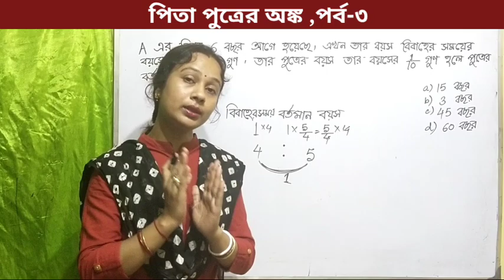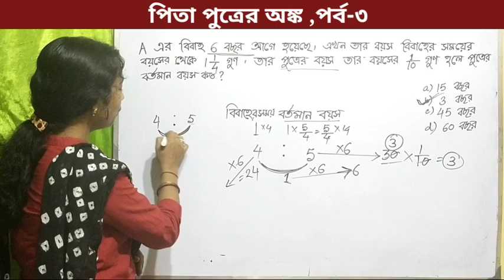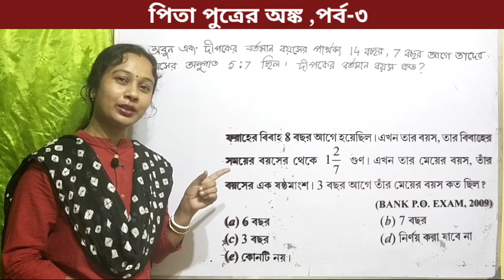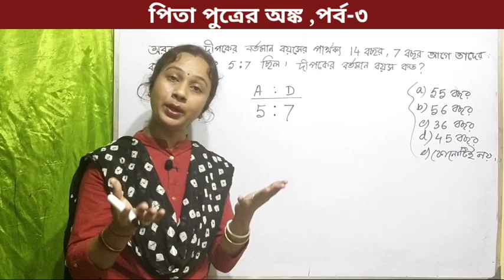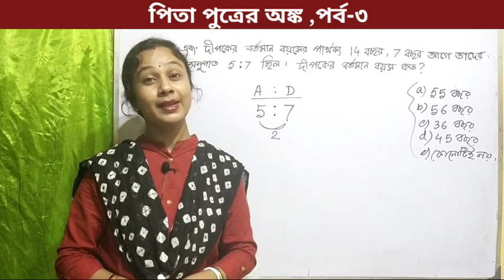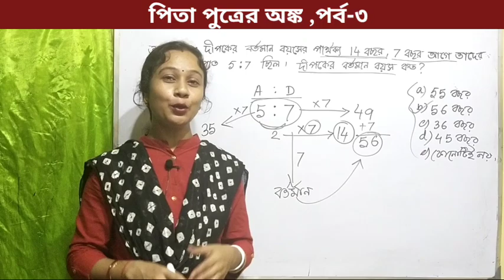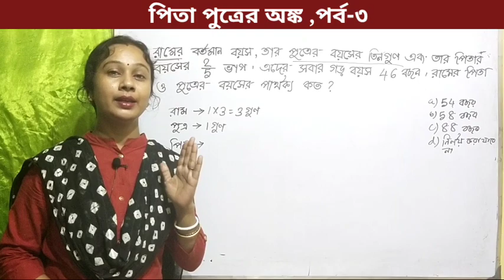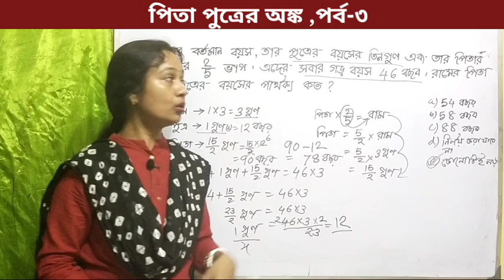পিতা পুত্রের অঙ্ক। Math on the relation of father and son. Pita Putra বয়স সংক্রান্ত সমস্যার মাত্র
এই ভিডিওর মাধ্যমে আমি খুব সহজে দেখেছি কিভাবে সেকেন্ডে আনসার করতে পারবে পিতা পুত্রের অঙ্ক। Pita Putra বয়স সংক্রান্ত সমস্যার মাত্র 5 সেকেন্ডে উত্তর এই ট্রিকের মাধ্যমে।এই ভিডিওর মাধ্যমে আমি বয়স সংক্রান্ত যে সমস্ত সমস্যা বিভিন্ন কম্পারেটিভ পরীক্ষায় আছে সেই ধরনের প্রবলেম নিয়ে আলোচনা করেছি এবং তার সহজ ট্রিকস এর মাধ্যমে সমাধান করে দেখিয়েছি জাস্ট পাঁচ থেকে ছয় সেকেন্ডের মধ্যে যেকোনো ধরনের সমস্যার সমাধান করা সম্ভব একবার ভিডিওটা দেখো ভালো লাগলে লাইক শেয়ার কমেন্ট করো এবং পরবর্তী ভিডিওগুলো দেখতে থাকো সেই জন্য আমার চ্যানেলটিকে সাবস্ক্রাইব করে অবশ্যই বেল আইকন প্রেস করে রেখো।

পিতা পুত্রের অঙ্ক। Pita Putra বয়স সংক্রান্ত সমস্যার মাত্র 5 সেকেন্ডে উত্তর এই ট্রিকের মাধ্যমে।

Age related math. Math on the relation of father and son

বয়স সংক্রান্ত সমস্যা ও তার সমাধান, tricks how to solve age related problems,Age,বয়স,পিতা পুত্রের অঙ্ক,। Pita Putra,বয়স সংক্রান্ত সমস্যার মাত্র 5 সেকেন্ডে উত্তর এই ট্রিকের মাধ্যমে।